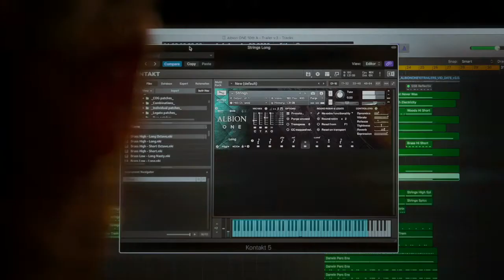ALBION ONE Rescore challenge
Theme : PANDORA
Theme composed orcestrated and produced by EL GRECCO